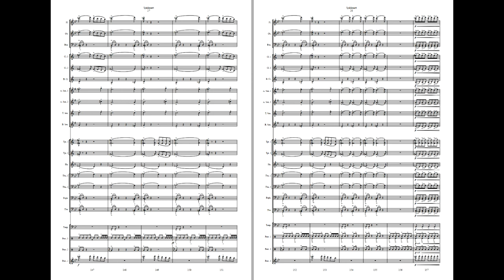Sjakkmatt - Hans Offerdal. Available for Brass and Concert Band, Grade 2,5.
How do you experience the final thrilling minutes of a chess game when your opponent has taken the upper hand? And how does it actually feel being beaten checkmate? This piece gives you the answers!

To the conductor: There are challenges in use of dynamics, articulation, intensity and gradually increasing tempo. Dissonances are present several places, but the voice leading is diatonic and often in repeating patterns. The whole piece is based on one single scale: Bb major scale with augmented fourth and minor seventh. It is notated as a concert Bb major scale with two accidentals. Feel free to use it during warm-up!

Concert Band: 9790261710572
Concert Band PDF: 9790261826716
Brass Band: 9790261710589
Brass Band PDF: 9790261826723